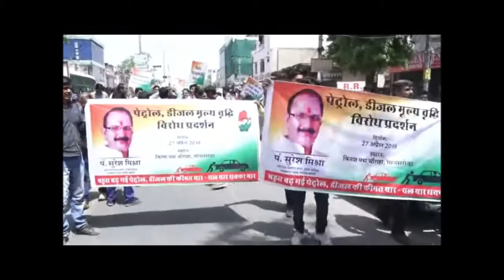PETROL DIESEL की बढ़ी कीमतों के खिलाफ CONGRESS का प्रदर्शन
पेट्रोल-डीजल की बढ़ती कीमतों को, कांग्रेस ने भाजपा सरकार को घेरने के लिए मुद्दा बनाया है….विरोध प्रदेर्शन के दौरान ऊंट-गाडी से गाडियों को खींचकर ये संदेश देने की कोशिश की,. कि अब घरों में रखी गाडियों बेकार हो गई हैं. राजधानी के मानसरोवर में किरण पथ पर कांग्रेसजनों ने प्रट्रोल डीजल की बढ़ी कीमतों को लेकर प्रदर्शन किया जिसमें जयपुर शहर जिलाध्यक्ष प्रतापसिंह खाचरियावास, कांग्रेस नेता सुरेश मिश्रा सहित कार्यकर्ता मौजूद रहे. इस दौरान सुरेश मिश्रा ने बताया कि क्रूड ऑयल की कीमतें काफी कम है लेकिन फिर भी जनता की जेब पर भार डाला जा रहा है. साथ ही जिलाध्यक्ष प्रतापसिंह खाचरियावास के बढ़ रहे पेट्रोल डीजल के दामो को लेकर सरकार को आड़े हाथो लिया.